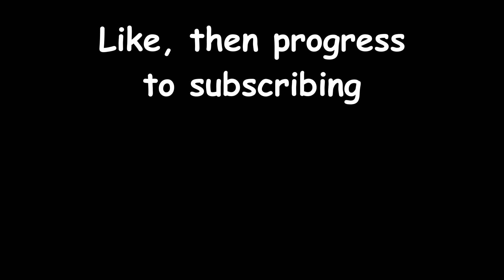What Happens If You Call Papyrus During Undyne's Date?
3 calls, no more, no less.